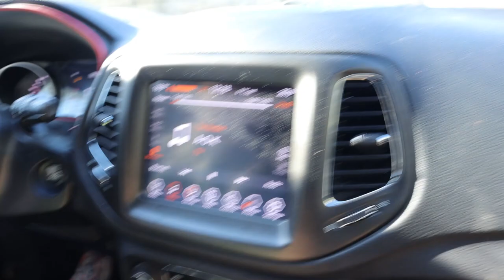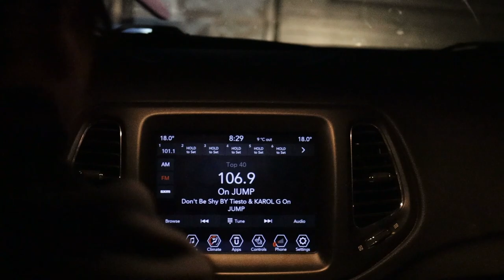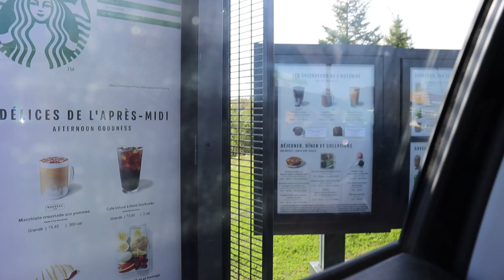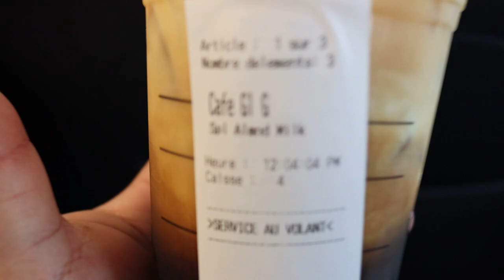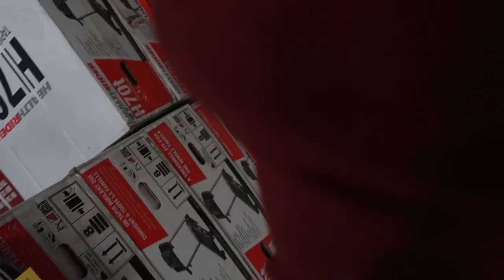WELCOME TO JEHGAT FRIDAY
We might've gone a little too wild...